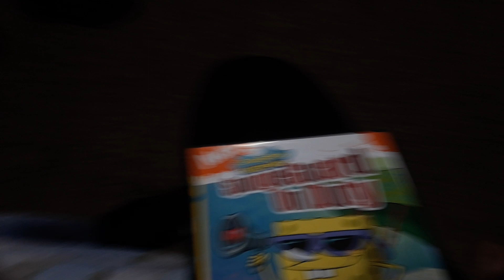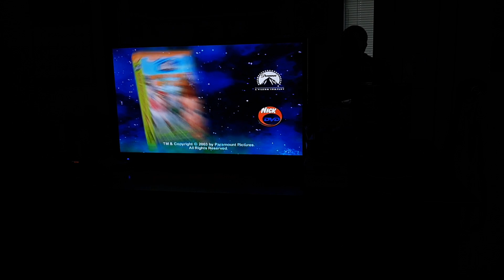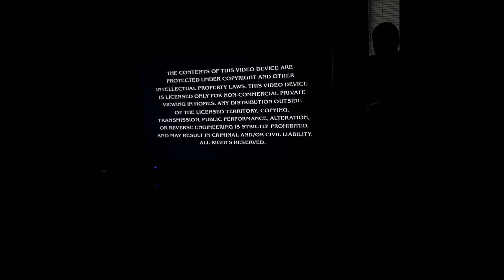Opening Of Spongebob Squarepants: Spongeguard on Duty DVD From 2004🏖🏝☀️😎🕶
1. nickelodeon fish
2. paramount pictures logo (with menu)
3.  the spongebob squarepants movie preview
4. all grown up: lucky 13 trailer
5. spongebob squarepants: VHS/DVD trailer
6. the adventures of jimmy neutron boy genius: VHS/DVD trailer
7. g.i. joe: valor vs venom preview
8. warning screen
9. DVD intro
10. DVD menu

I'll try to do the menu walkthrough of Ghostbusters answer the call on Friday February 12th I promise cross my heart💘 and make sure you like👍 share subscribe hit the notification bell for new videos🔔 and  let me know in the comment section down below and tell me what is your favorite spongebob squarepants season 12 episode? that's my question and I will see you guys later✌🙏 and take care and I will see you in the next video👋